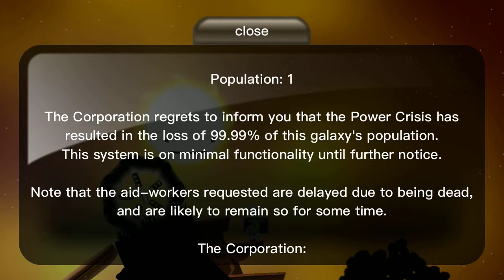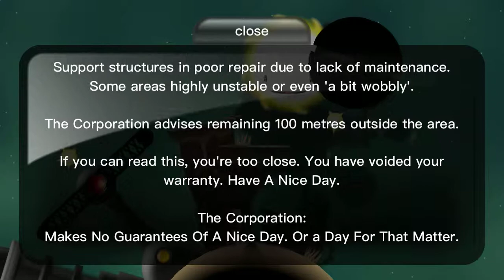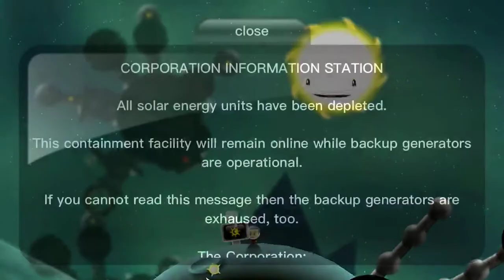Incoboto (GameClub) iOS Gameplay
Incoboto by Fluttermind